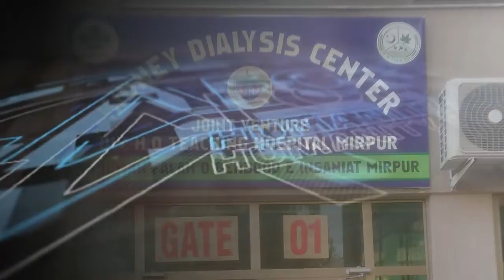Yes it is true ,The real truth,Actual free health service ,No refuse free for every one.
Anjuman Falah o Behbood e Insaniat is working for the welfare of the people, saving precious lives  of kidney failure patients by providing them free of cost dialysis services, Now working for affordable cost Kidney Transplant center